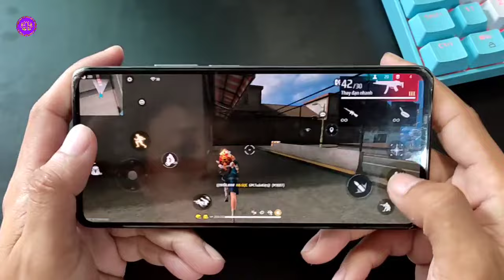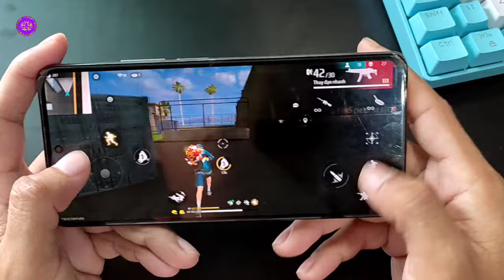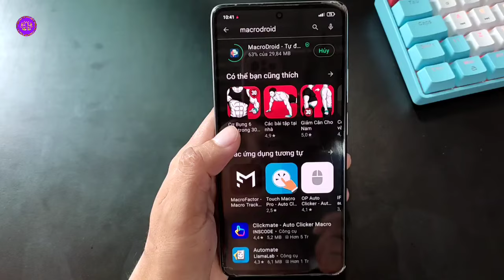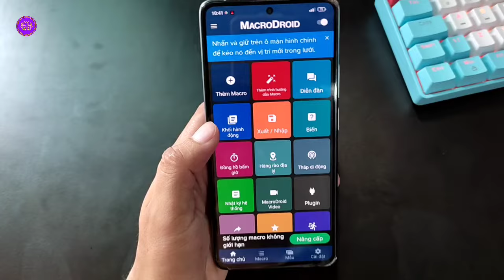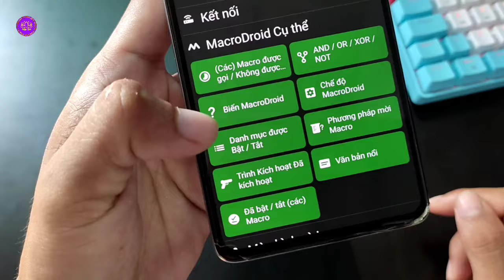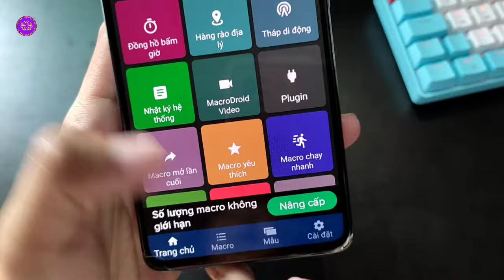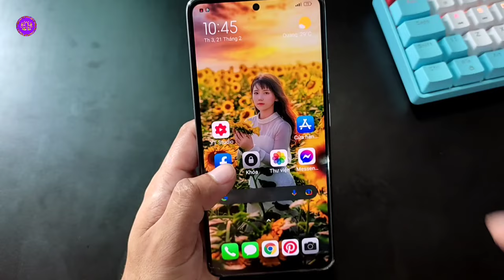Cách Cài Macro Android Free Fire Bắn Full Đỏ | Cài Macrodroid Free Fire Kéo Tâm Headshot OB40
Cách Cài Macro Android Free Fire Bắn Full Đỏ Mới Nhất | Cài Macrodroid FF Kéo Tâm Headshot OB40

Cộng đồng Người Dùng Android Việt Nam 🇻🇳